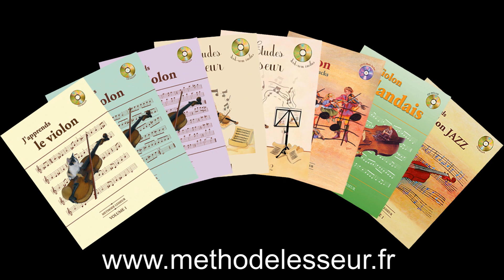07.2 Morrisson jig 65